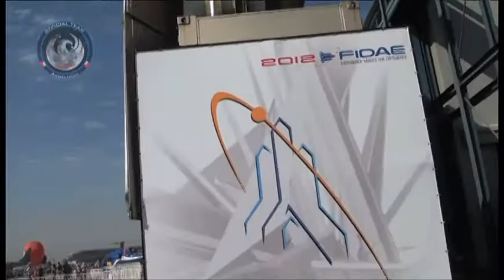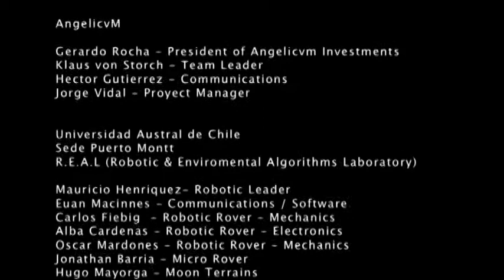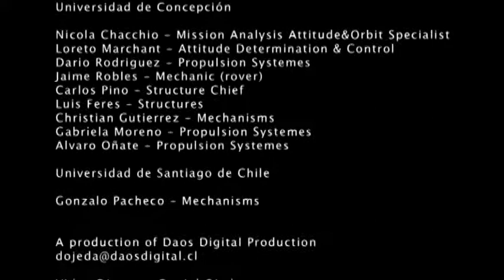Team AngelicvM: One year closer to the moon..Videoclip